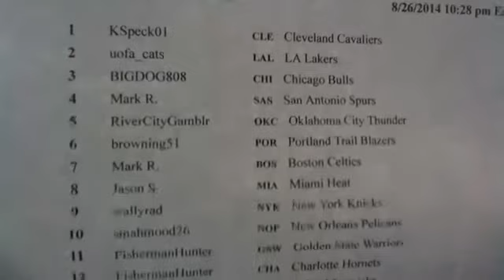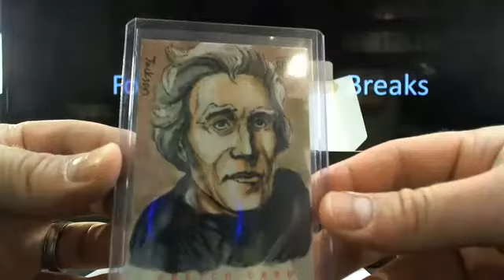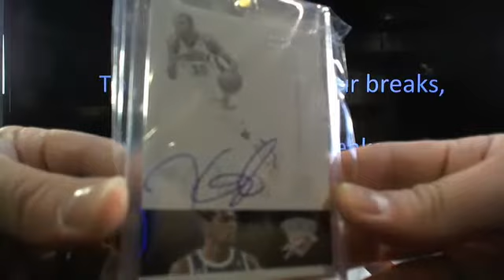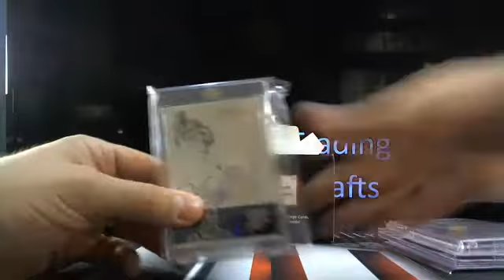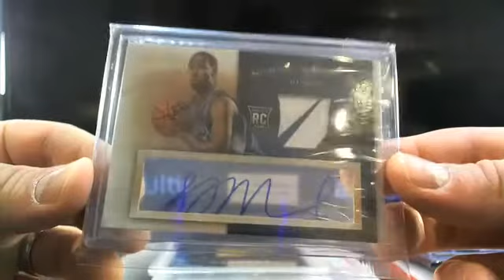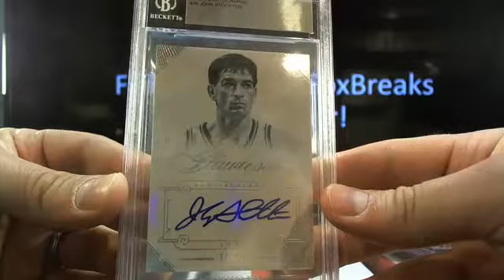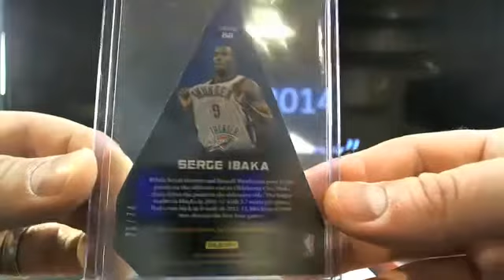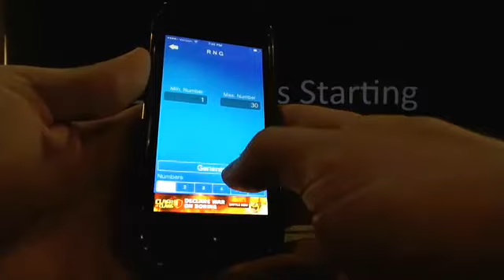UltimateBoxBreaks.com: Exclusive NBA Super Six Pack Basketball Box Break 1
UltimateBoxBreaks.com: Exclusive NBA Super Six Pack Basketball Box Break 1 - Over 50+ Breaks a week! The First and Only Real-Time Draft and Trading System!